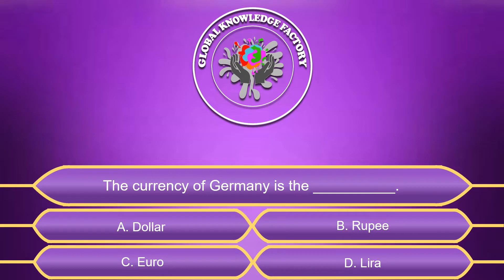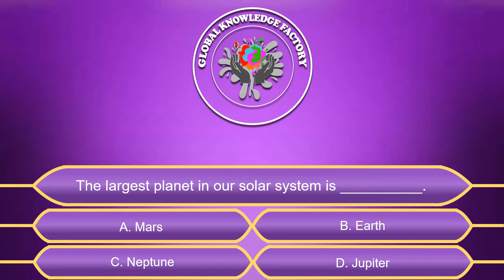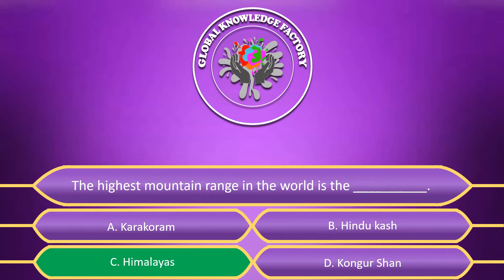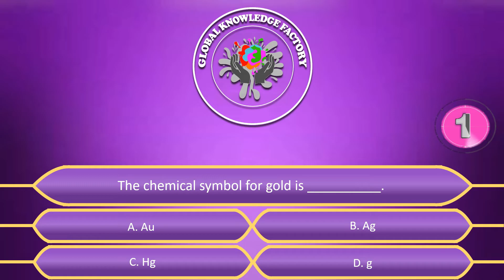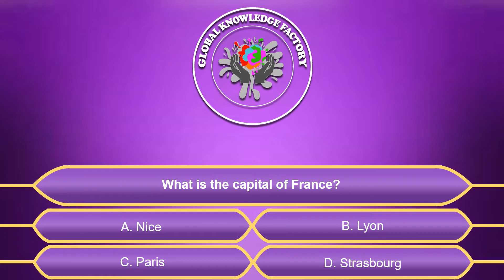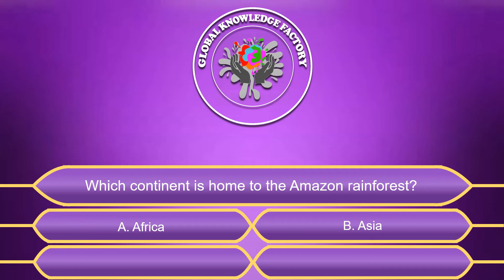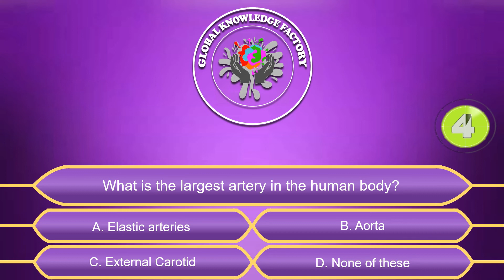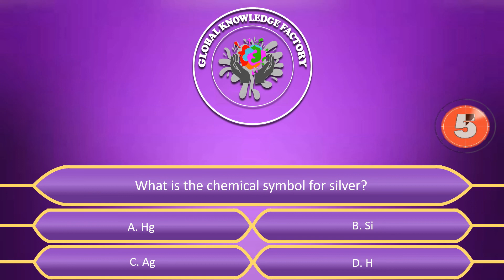Pakistan Navy Jobs 2024 test preparation | pak navy test mcq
Pak navy test mcqs || pak navy test || Pakistan Navy Jobs 2024 test preparation
Explore comprehensive test preparation for Pakistan Navy Jobs 2024 in this video, featuring a detailed walkthrough of essential topics and practice sessions. Enhance your knowledge with curated Pak Navy test Multiple Choice Questions (MCQs) to boost your readiness and maximize your chances of success in the upcoming examinations. Stay ahead in your preparation journey with this valuable resource tailored for aspiring candidates.